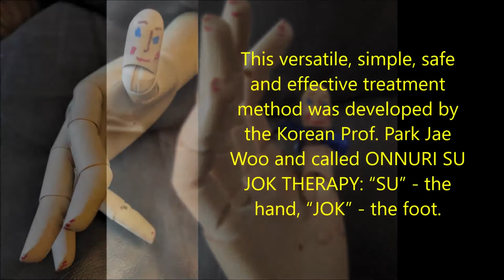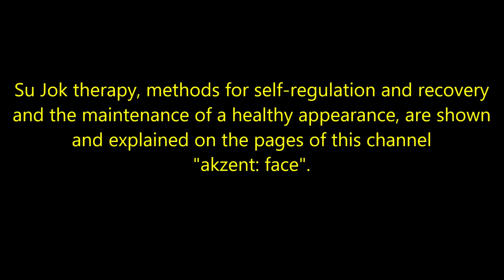What is Su Jok? Projection of the body onto the hand and foot. The human code Su Jok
THE HUMAN CODE SU JOK
Each new era dictates its own requirements. Ours demands to reconsider the attitude to oneself, to the state of one's health and to learn methods of prevention and recovery. Prof. Park Jae Woo, author of Onnuri Su Jok therapy: "... to organize a society in which everyone can take responsibility for his health using this method." You will learn about this method, and not only, on the pages of my channel "accent: face".